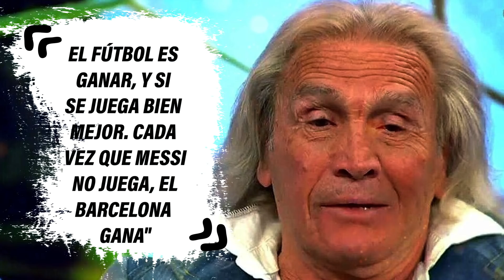¡Destruyen a Messi! Suarez CALLA al Barça | CONFIRMADO: PSG por Ramos y Leo | ADIÓS Lampard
Hola Gambeteros, aquí les tenemos la mejor información del día en el mundo del fútbol, hoy les informamos sobre el despido previsto de Frank Lampard, además de lo más reciente del mercado de fichajes